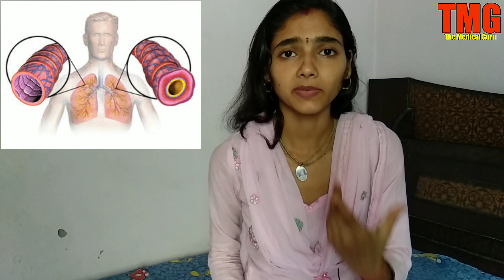अस्थमा(दमा) का 100% आजमाया हुआ घरेलू इलाज||Home Remedy for Asthama||Asthma ka Gharelu Dawa||Dama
अस्थमा(दमा) का  100% आजमाया हुआ घरेलू इलाज||Home Remedy for Asthama||Asthma ka Gharelu Dawa||Dama ka ilaj

DIrovided on this channel videos are for general information/application purposes only & should not be considered as a professional advice. All the content published in our channel videos are copyright & our own creativity.